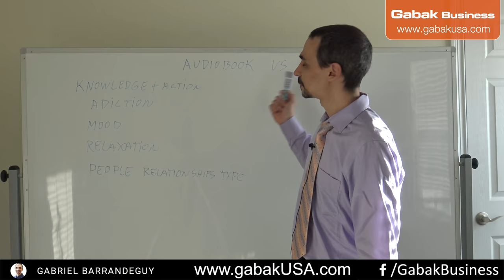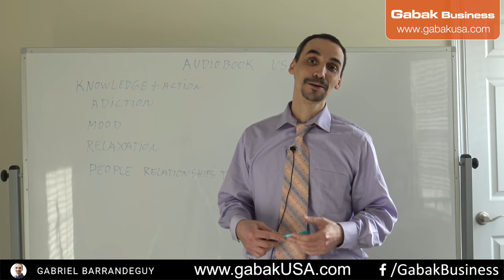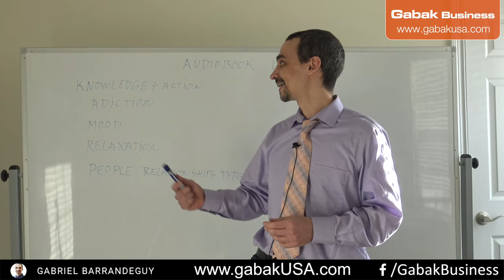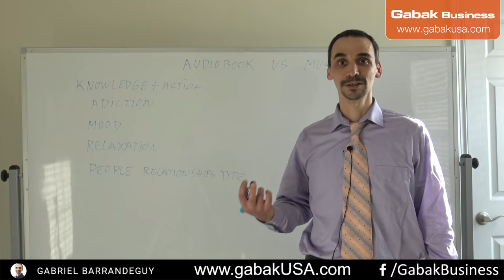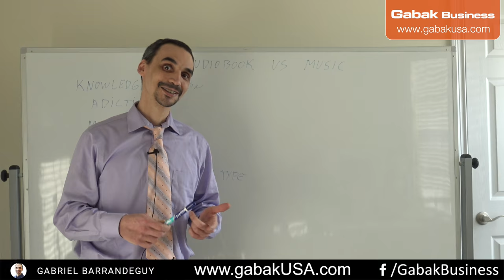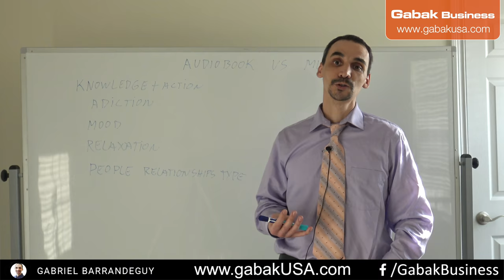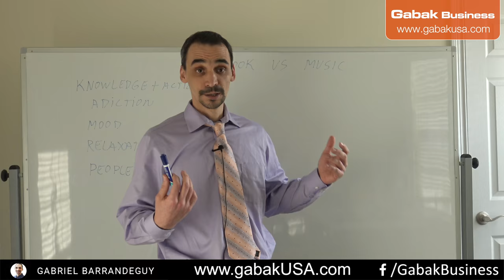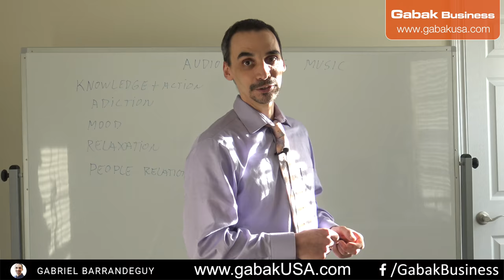why i don't listen music? audiobook vs music - Gabak Business - Gabriel Barrandeguy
Do you want to learn faster? here I show you how you can do it and how you can get ride of the music

Do you want to buy a course?

QUESTIONS?
ask all your questions over there.

Do you want to watch me online from your cellphone?
PERISCOPE y MEERKAT: GabakUSA

do you want to help to me with some $$?